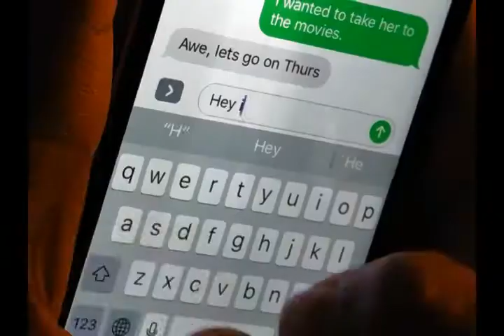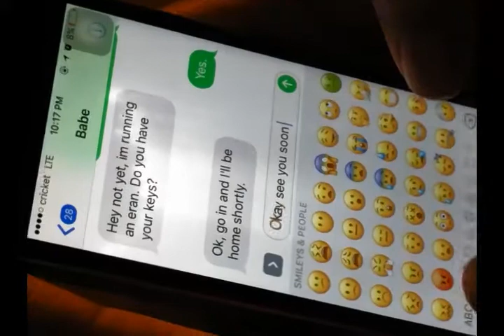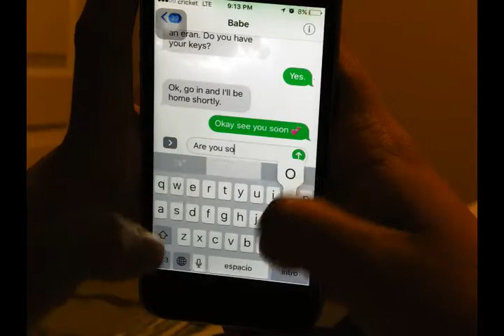The Box - Short horror film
A young woman runs into a mysterious box that brings forth strange circumstances.

Directed and Written by Anthony Piseno
Produced by Robert Loyd
Starring Ciclaly Cruz